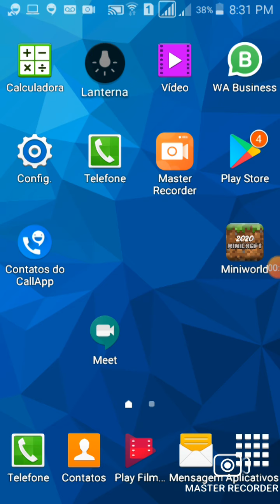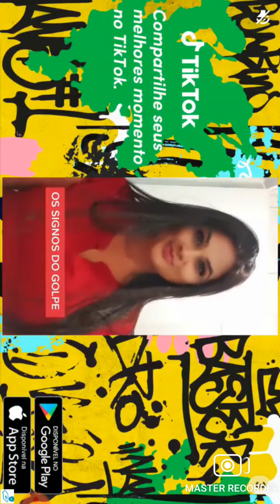Gustavo e Ícaro